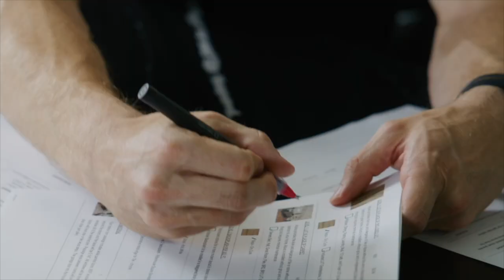Why Have a Design & Pricing Meeting